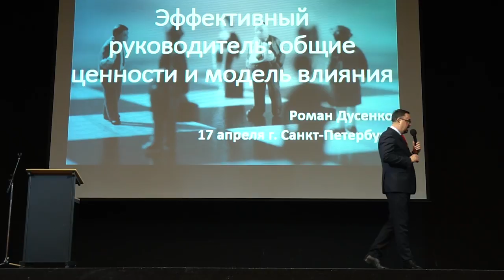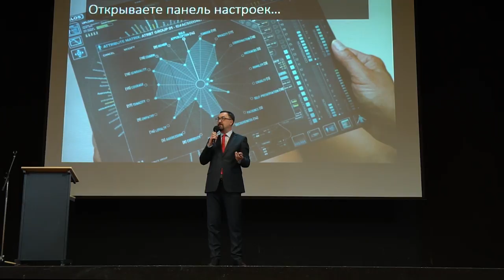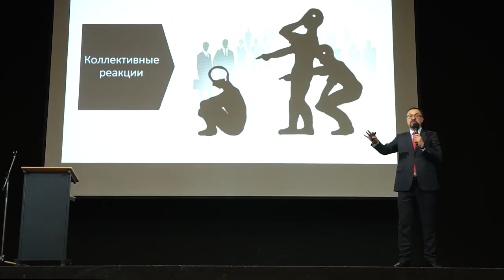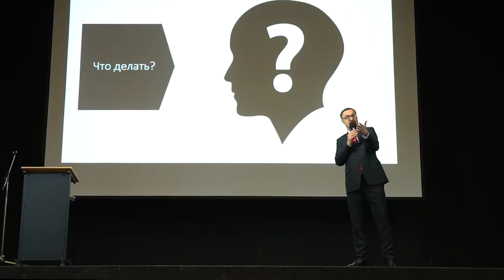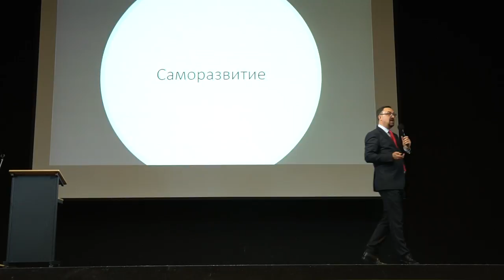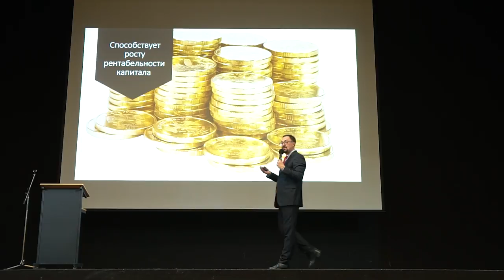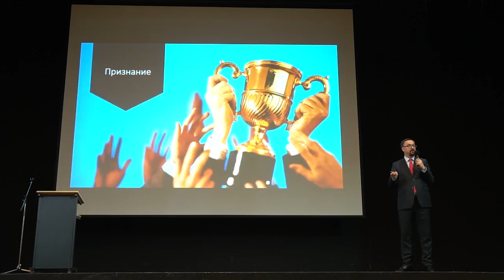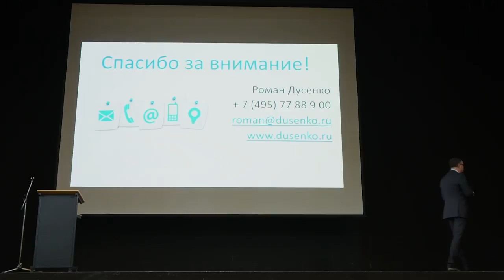Как управлять людьми и сделать так, чтобы они хотели работать? Роман Дусенко Санкт-Петербург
Как управлять людьми и сделать так, чтобы они хотели работать? мастер класс Романа Дусенко в рамках Всероссийского Совета Директоров, г. Санкт-Петербург
(полная версия)